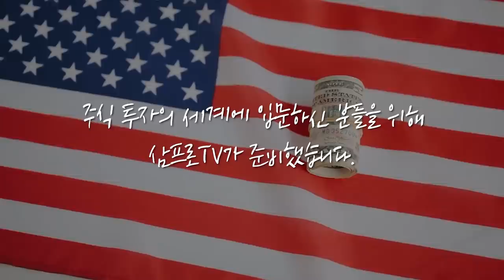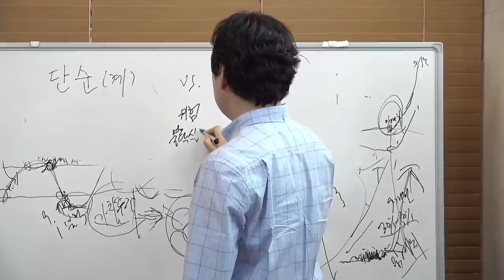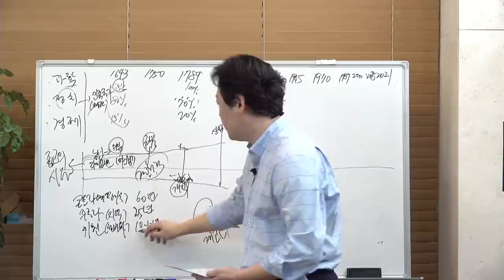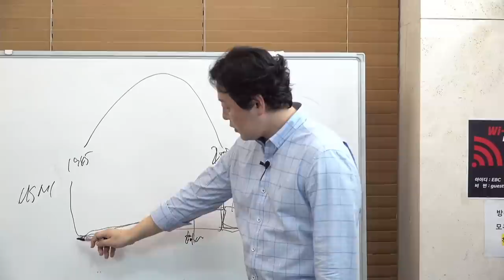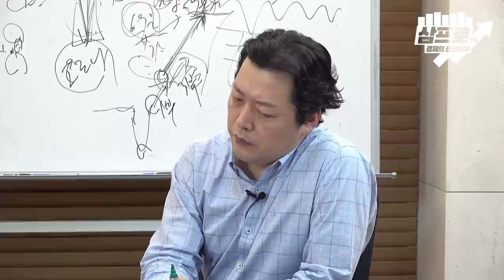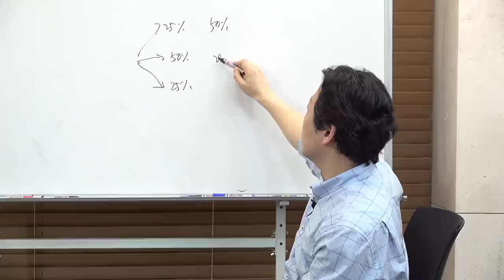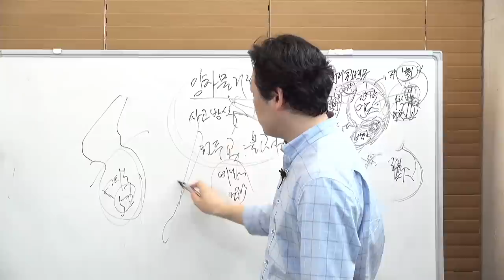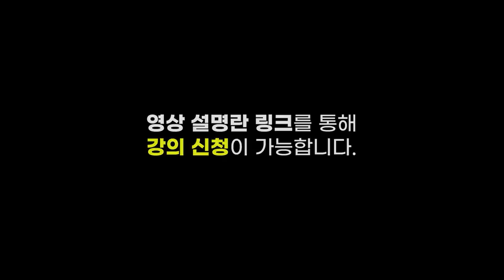[심층 인터뷰] 경제를 바라보는 새로운 시각.. 양자물리학 원리로 보자 f.타이거자산운용 오종태 투자전략이사